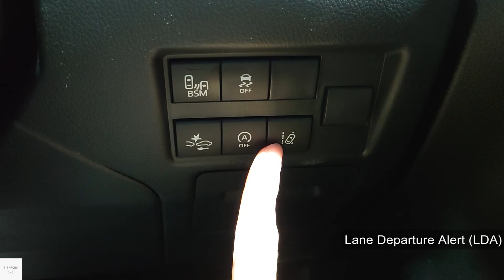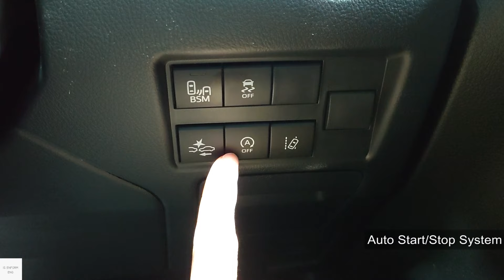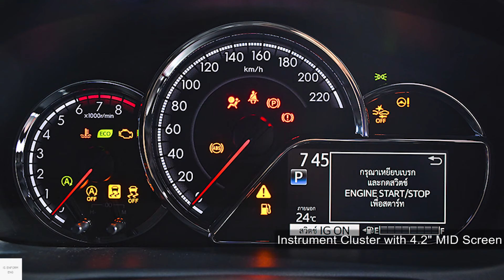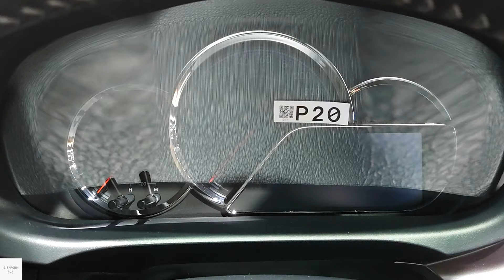2025 Toyota Yaris Hatchback X Cross / In-Depth Walkaround Exterior & Interior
Toyota Vios or Yaris Sedan (XP150) is a B-Segment compact car that mainly sold in Asia-Pacific region which well known as Toyota Vios in 4 door body style and Yaris Hatchback in 5 door body style. In term of engine there are come with 1.5-litre and 1.2-litre engine like this one with 92 PS pair to CVT automatic transmission

Color : Platinum White Pearl with Black Roof
Price : 684,000 Baht (TH) or around 19,700 US Dollar

Fuel Consumption : 23.3 km/l (claim)

00:00 Exterior view
01:20 Interior features & Driver seats
04:22 Rear seats
05:39 Boot
06:31 Front passenger seats
07:29 Engine